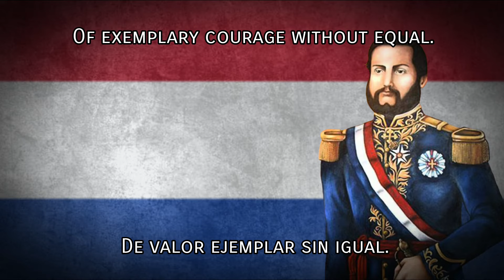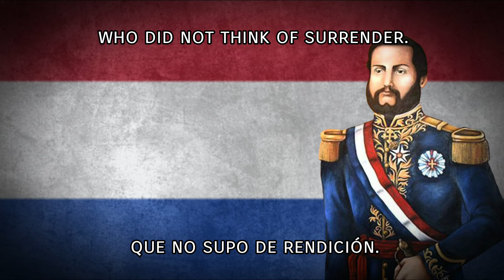Marcha Mariscal López - Marshal Lopez March (Paraguayan Patriotic Song)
•Para la suceder a Don Carlos, el congreso de paraguayo escoge a su hijo, Francisco Solano López como presidente.
No por ser hijo, sino por demostrar, desde los 18 años, su capacidad para organizar el Ejército y su calidad de negociador, ya que, en 1859, logró pacificar las provincias argentinas en conflicto. Pudo haberlos ocupado, aprovechándose de la división y debilidad de la confederación argentina. Pero Paraguay nunca tuvo pretensiones expansionistas, contrariamente a lo que creen algunos historiadores, no solo los del imperio, sino incluso los de la actualidad. Lo que querían los paraguayos era simplemente mantener la paz y la estabilidad en la cuenca del Plata.

En cuanto a la economía, Solano López no tenía mucho que hacer, salvo continuar un modelo exitoso e industrial, dado que el pequeño Paraguay ya era conocido mundialmente. Diplomático experto, va a Europa y articula apoyo, contrata profesionales para ayudar a modernizar los medios de producción.

Negocia tratados con Brasil y Argentina para garantizar la paz entre naciones que tienen un interés común en la región. Cree que todo está bien. Solano no se da cuenta, como no se habían dado cuenta los gobiernos anteriores, de que no bastaba con negociar pequeñas disputas con los vecinos, que el principal motivo del conflicto estaba lejos, en la sede del imperio británico.

La ofensiva comienza en el aspecto ideológico, buscando formar una opinión pública, haciéndoles creer a los que leen periódicos, que en Paraguay había un régimen dictatorial, contrario a la civilización.
Un diplomático inglés, Edward Thornton, dice: “... Insignificante en sí mismo, Paraguay puede impedir el desarrollo y progreso de todos sus vecinos. Su existencia es perjudicial y su extinción como nacionalidad debe ser rentable para su propio pueblo y para el mundo entero”.

Los vecinos se tragan la cuerda.
Bartolomé Mitre, presidente de Argentina, deja escapar en su diario La Nación: “La República Argentina está en el deber esencial de formar una alianza con Brasil para derrocar esta abominable dictadura de López y abrir esta espléndida y magnífica región al comercio del mundo. tiene, quizás, los más variados y preciados productos de los trópicos y ríos navegables por explorar”.

•To succeed Don Carlos, the Paraguayan Congress chooses his son, Francisco Solano López as president. Not for being a son, but for demonstrating, from the age of 18, his ability to organize the Army and his quality of negotiator, since, in 1859, he managed to pacify the Argentine provinces in conflict. He could have occupied them, taking advantage of the division and weakness of the Argentine confederation. But Paraguay never had expansionist pretensions, contrary to what some historians believe, not only those of the empire, but even those of today. What the Paraguayans wanted was simply to maintain peace and stability in the La Plata basin.

As for the economy, Solano López did not have much to do, except to continue a successful and industrial model, since little Paraguay was already known worldwide. An expert diplomat, he goes to Europe and articulates support, hires professionals to help modernize the means of production.

Negotiates treaties with Brazil and Argentina to guarantee peace between nations that have a common interest in the region. Believe that everything is fine. Solano does not realize, as previous governments had not realized, that it was not enough to negotiate small disputes with neighbors, that the main reason for the conflict was far away, at the headquarters of the British Empire.

The offensive begins in the ideological aspect, seeking to form a public opinion, making those who read newspapers believe that in Paraguay there was a dictatorial regime, contrary to civilization. An English diplomat, Edward Thornton, says: “... Insignificant in itself, Paraguay can impede the development and progress of all its neighbors. Its existence is harmful and its extinction as a nationality must be profitable for its own people and for the whole world.

The neighbors swallow the rope. Bartolomé Miter, President of Argentina, lets out in his newspaper La Nación: “The Argentine Republic has an essential duty to form an alliance with Brazil to overthrow this abominable dictatorship of López and open this splendid and magnificent region to world trade. it has, perhaps, the most varied and precious products of the tropics and navigable rivers to explore ”.